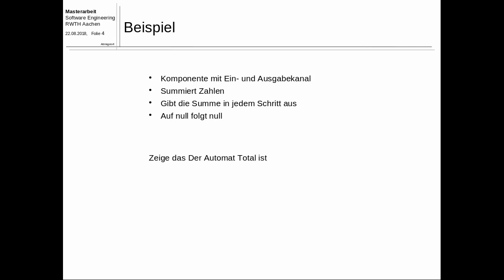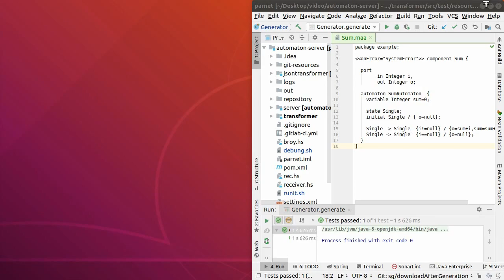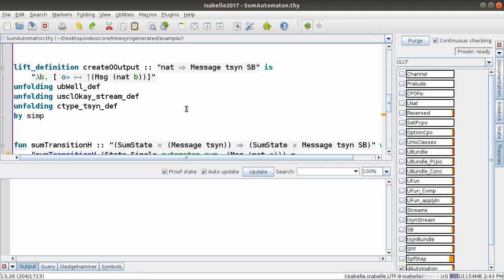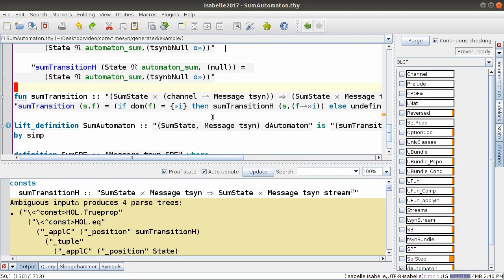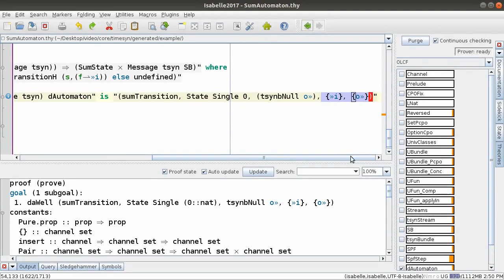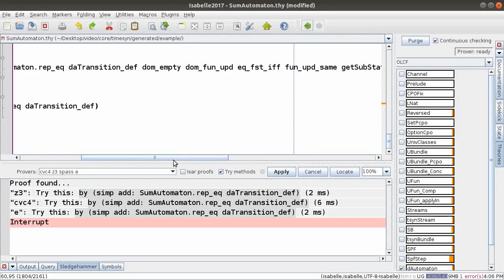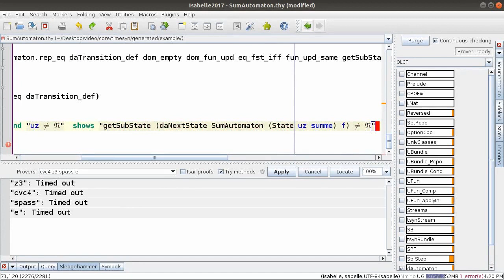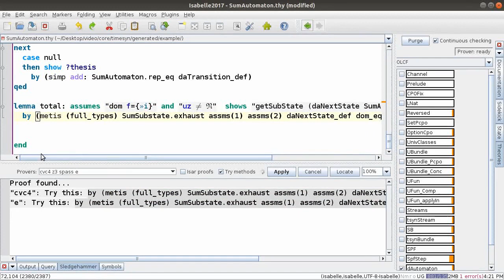Generator von MAA zu Isabelle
This video was created by Steffen Greber during his Master Thesis "Ein Frontend zur generativen, zustandsbasierten Verhaltensspezifikation und Verifikation verteilter Systeme" supervised by Deni Raco and Prof. Bernhard Rumpe at the Chair of Software Engineering (Prof. Rumpe).